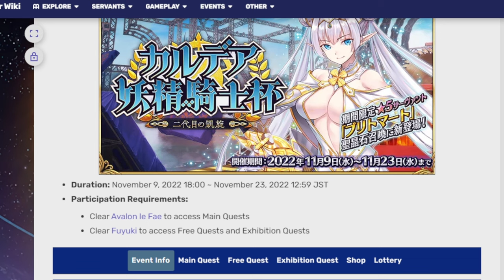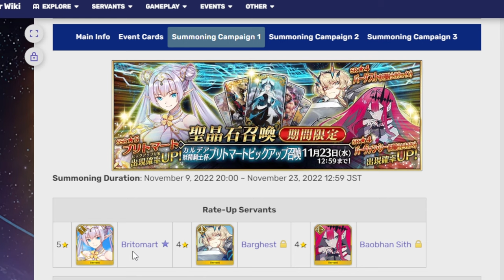Knux vs. Future Fate Grand/Order Summoning feat. Britomart and Fae Fighters: Fright Night with Knux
I will never finically recover from this but that was to be expected, this may or may not be my last video till my brother returns.